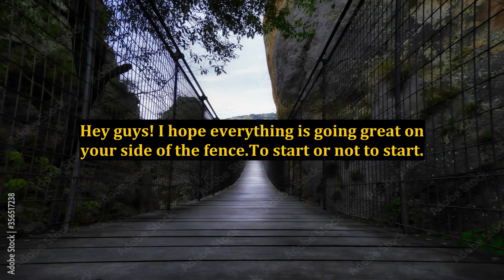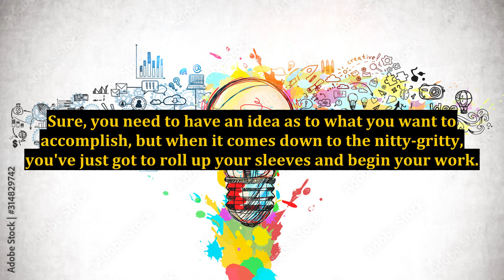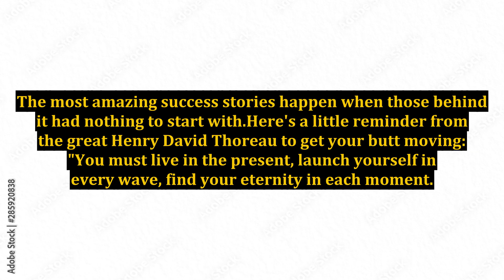Just Begin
just begin,begin,only just begun,just begun,trust,it's just begun,manudigital only just begun,manu digital only just begun,only just begun cotton,only just begun bass boosted,jospeh cotton only just begun,joseph cotten only just begun,only just begun manudigital joseph cotton,just,just begin again spinal tap (musical group) royal albert hall,start business,just do it,eaglegaming,interstellar,win,fin,still dre reggae,stephen hawking,best,vinny